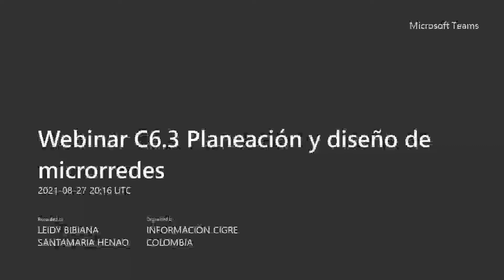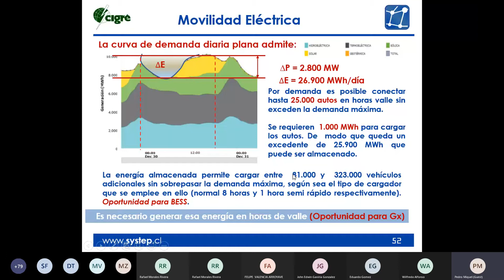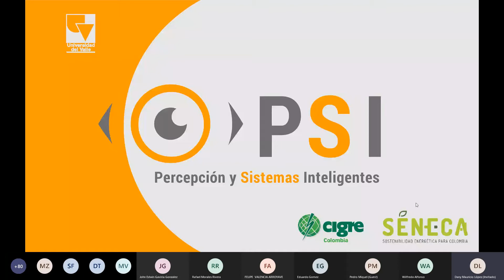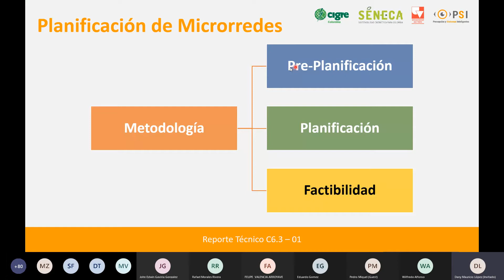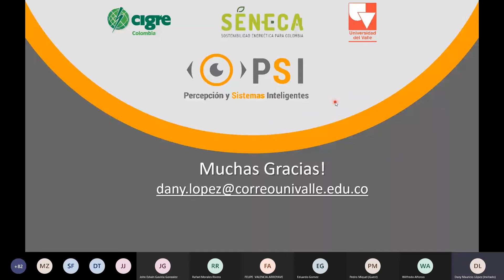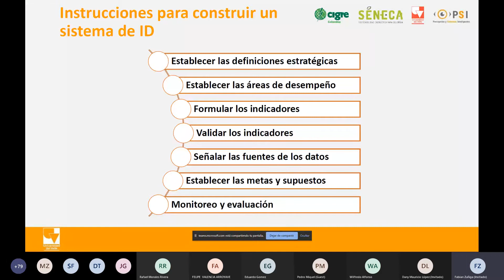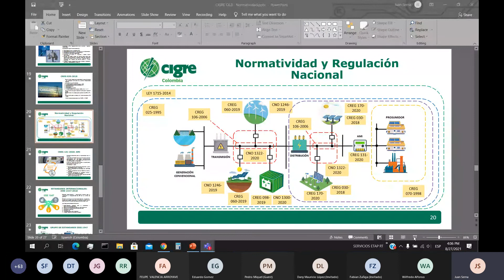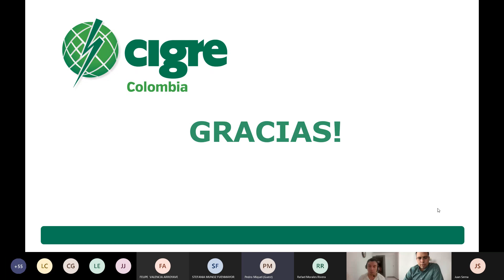Webinar C6 3 Planeación y diseño de microrredes